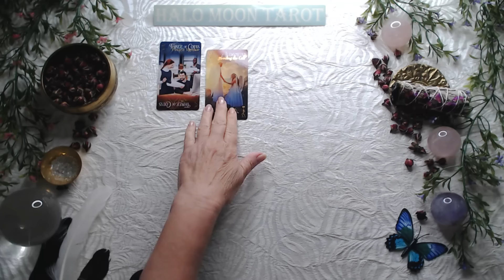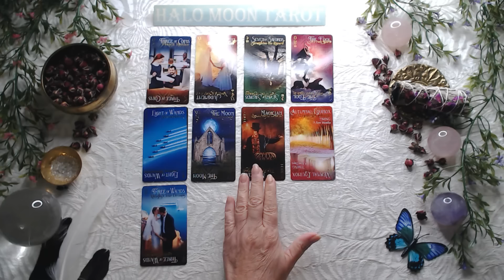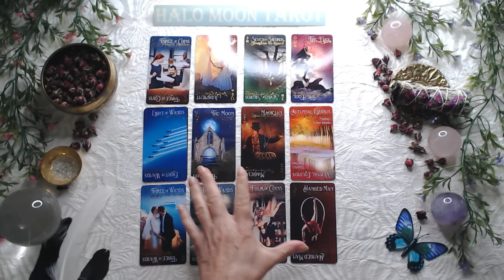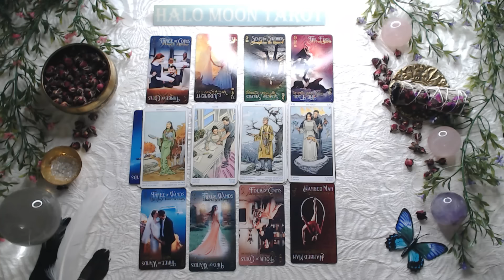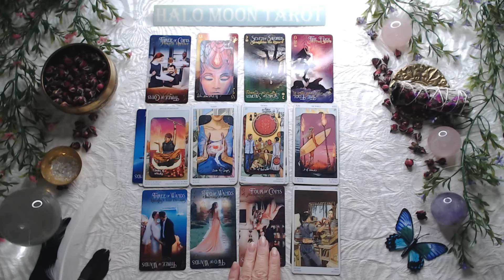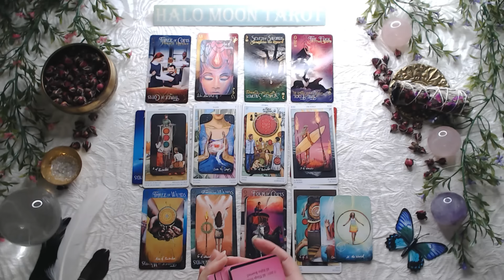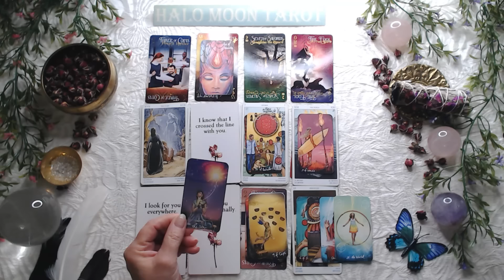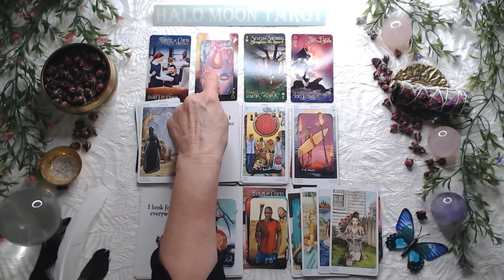Leo You will help each other out and form a special bond with this person 💗🌞